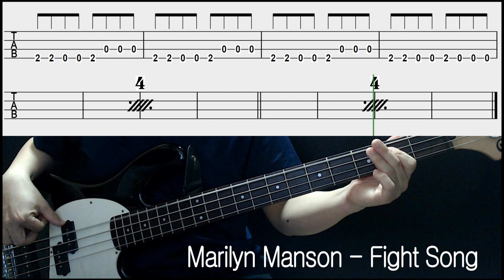Marilyn Manson - Fight Song (Bass cover with tabs 109)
-Gear
  : Cort sp PJ Bass
-Effects